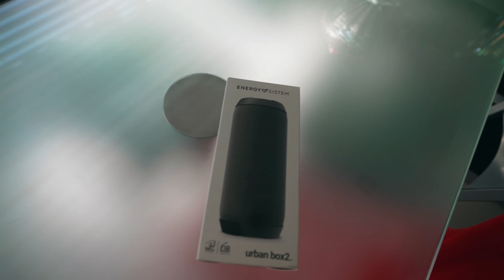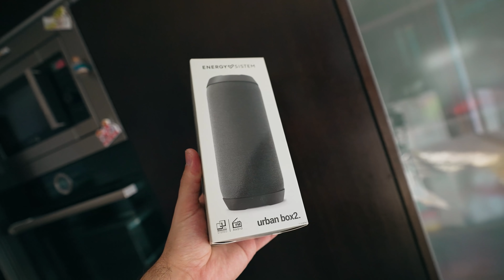RICO VS POBRE - COLUNA DE SOM - TACO SNOOKER - SHISHA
★Parcerias★